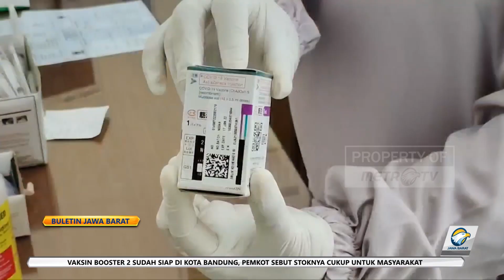Dinkes Gencarkan Vaksinasi Booster Dosis 2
Pasca mendapatkan persetujuan dari Badan Pengawas Obat dan Makanan (BPOM) RI, Dinas Kesehatan Jawa Barat (Dinkes Jabar) kembali gencarkan vaksinasi booster kedua bagi masyarakat umum.

Selain itu, pihaknya juga menargetkan 50 persen capaian vaksinasi booster kedua pada tahun 2023.
jawa barat